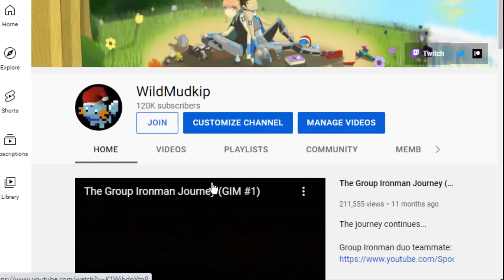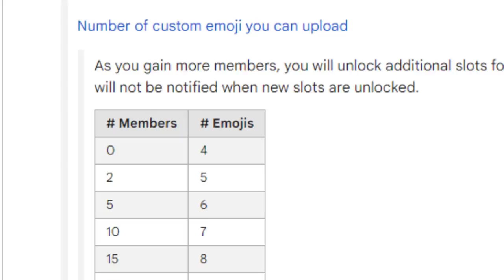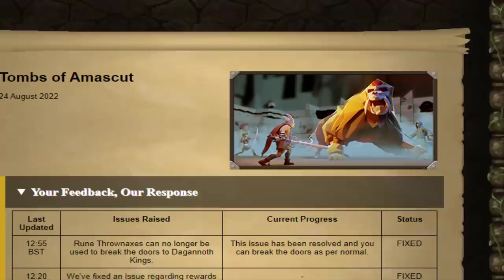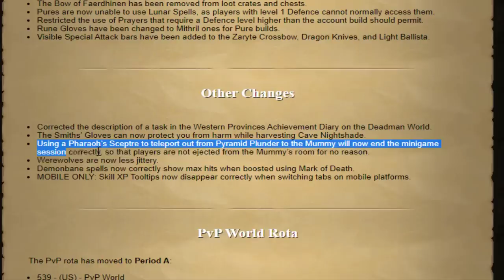I want to COMPLETE Hallowed Sepulchre (GIM #101)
I want to fully complete the Sepulchre collection log. Dark acorn, ring of endurance, and all!